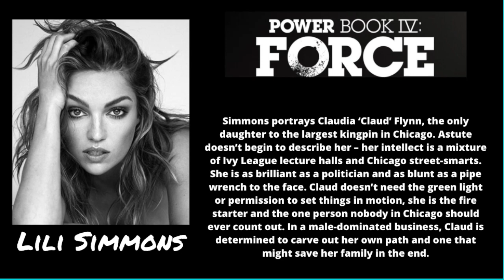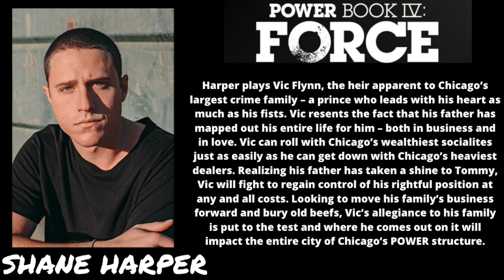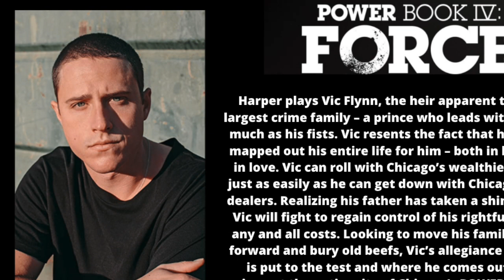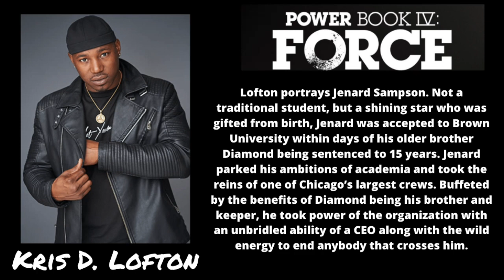POWER BOOK IV: FORCE Character Breakdown & Analysis (Ep.1-3)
The Diva is breaking down the characters vs. the character descriptions that we've seen from episodes 1-3, thus far.  Article from a press release on Deadline.com

Power Book IV Force
Follows Tommy Egan after he cuts ties and puts New York in his rear-view mirror for good.
Creator & Showrunner: Robert Munic
Stars: Joseph Sikora, Anthony Fleming, Kris D. Lofton